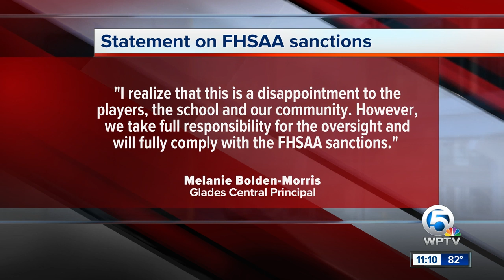Glades Central High School must forfeit 3 games after using ineligible player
The Palm Beach County School District said Glades Central Community High School football team must forfeit three wins this season after the Florida High School Athletic Association determined the school used an ineligible player.